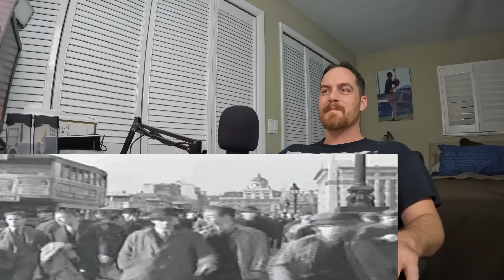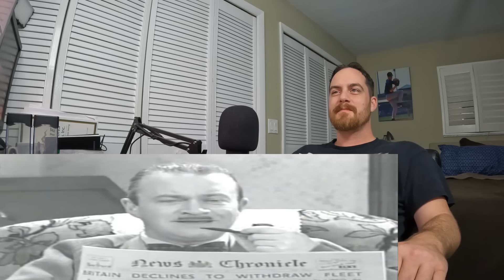American Reacts HARRY ENFIELD Life In The Year 2000 REACTION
King Boomer's Reaction to Harry Enfield in a sketch where Life in the year 2000 is envisioned by men from the 1930s.  ENJOY!

Homework Radio provides the relaxing music for the Twitch streams!